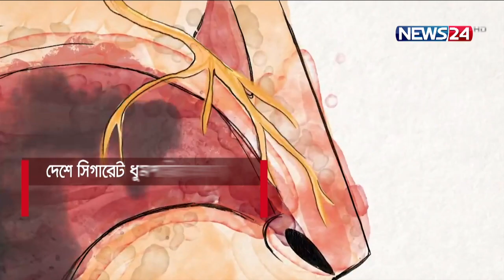তামাকমুক্ত দেশ গড়ার লক্ষ্যে পৌঁছানো কঠিন, মত বিশেষজ্ঞদের 30May.21|| Tobbaco day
দেশে প্রাপ্ত বয়স্কদের তিন ভাগের এক ভাগেরও বেশি মানুষ তামাক ব্যবহার করেন। শিশুদের মধ্যেও সংখ্যাটি কম নয়। সরকার ২০৪০ সালের মধ্যে দেশকে তামাকমুক্ত করার ঘোষণা দিলেও সে লক্ষ্যে পৌঁছানো কঠিন হবে বলে মনে করছেন বিশেষজ্ঞরা। বিশ্ব তামাকমুক্ত দিবসে, দেশকে তামাকমুক্ত করতে সবাইকে এগিয়ে আসার আহবান তাদের। দিবসের এবারের প্রতিপাদ্য ‘আসুন আমরা শপথ করি, জীবন বাঁচাতে তামাক ছাড়ি’। অন্তরা বিশ্বাসের প্রতিবেদন।

গ্লোবাল অ্যাডাল্ট টোবাকো সার্ভের তথ্য অনুযায়ি, বাংলাদেশে বর্তমানে তিন কোটি ৭৮ লক্ষ প্রাপ্তবয়স্ক মানুষ তামাক ব্যবহার করেন। যা প্রাপ্ত বয়স্কদের ৩৫ শতাংশেরও বেশি। এরমধ্যে সিগারেট ধুমপায়ির সংখ্যা ১ কোটি ৫০ লাখ। সার্ভেটির তথ্য অনুযায়ি, সিগারেট ব্যবহারকারীদের সংখ্যা ২০০৯ সাল থেকে ২০১৭ সালে ১৫ লক্ষ বৃদ্ধি পায়।

ধূমপান করেন না, কিন্তু পরোক্ষভাবে ধূমপানের ক্ষতির শিকার, এমন মানুষের সংখ্যাও প্রায় ৪ কোটি। প্রত্যক্ষ বা পরোক্ষ ধুমপানের কারণে ক্ষতিগ্রস্থ হতে পারে গর্ভের সন্তানও।

ন্যাশনাল প্রফেশনাল অফিসার, বিশ্ব স্বাস্থ্য সংস্থা, বাংলাদেশ

টোবাকো অ্যাটলাসের তথ্য অনুযায়ি, বাংলাদেশে প্রতিবছর ১ লক্ষ ৬১ হাজার মানুষ তামাক ব্যবহারজনিত অসুখে মৃত্যুবরণ করেন।

১৩ থেকে ১৫ বছর বয়সীদের প্রায় ৬ দশমিক ৯ শতাংশ তামাকজাত দ্রব্য ব্যবহার করে। এডাল্ট টোব্যাকো সার্ভে, গ্যাটস-এর তথ্য অনুযায়ি, তামাক ব্যবহারকারীর প্রায় অর্ধেক মারা যান তামাকের কারণে।

তামাক ব্যবহারকারীদের তামাকজনিত রোগ যেমন হৃদরোগ, স্ট্রোক, ফুসফুসের ক্যান্সার হবার ঝুঁকি ৫৭ শতাংশ বেশি। আর তামাকজনিত অন্যান্য ক্যান্সার হবার ঝুঁকি ১০৯ শতাংশ বেশি।

বাংলাদেশ সরকার ধূমপান ও তামাকজাত দ্রব্য ব্যবহার  নিয়ন্ত্রণ  আইন, ২০০৫ প্রণয়ন ও ২০১৩ সালে আইনটিতে কিছু সংশোধনী আনে। এছাড়াও ২০১৫ সালে ধূমপান ও তামাকজাত দ্রব্য ব্যবহার নিয়ন্ত্রণ বিধিমালা প্রণয়ন করে।

অন্তরা বিশ্বাস

নিউজ টোয়েন্টিফোর, ঢাকা।

On Aired on NEWS24 on 31st May, 2021
Our other YouTube channels :
News24 Official Address:
NEWS24
371/A
Bashundhara Road
Block – D
Bashundhara Residential Area
Dhaka - 1229